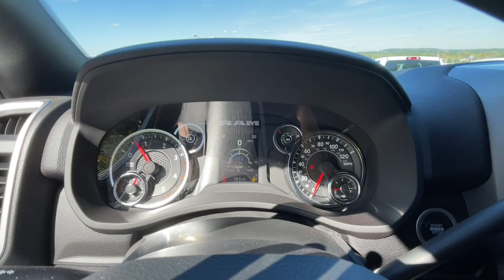2023 Ram 2500 Knoxville, Farragut, Oak Ridge, Maryville, Gatlinburg, TN PG628592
Billet Silver Metallic Clearcoat New 2023 Ram 2500 Big Horn 4x4 Crew Cab 6 4  Box available in Knoxville, Tennessee at Jim Cogdill CDJR. Servicing the Farragut, Oak Ridge, Maryville, Gatlinburg, TN area.
2023 Ram 2500 Big Horn 4x4 Crew Cab 6 4  Box - Stock#: PG628592

LOW MILES - 12! Heated Seats Nav System Hitch Onboard Communications System iPod/MP3 Input Back-Up Camera 4x4 Turbo Charged Engine 9 ALPINE SPEAKERS W/SUBWOOFER RADIO: UCONNECT 5 NAV W/8.4 DISPLAY LEVEL 1 EQUIPMENT GROUP br /br /OPTION PACKAGESbr /ENGINE: 6.7L I6 CUMMINS TURBO DIESEL Selective Catalytic Reduction (Urea) Dual 730 Amp Maintenance Free Batteries Cummins Turbo Diesel Badge Heavy Duty Engine Cooling Tow Hooks Diesel Exhaust Brake Supplemental Heater Front Bumper Sight Shields Capless Fuel Fill w/o Discriminator LEVEL 1 EQUIPMENT GROUP Google Android Auto For Details Visit DriveUconnect.com For More Info Call Leather Wrapped Steering Wheel Rear Dome w/On/Off Switch Lamp Front Fog Lamps Glove Box Lamp Auto Power-Folding Mirrors Footwell Courtesy Lamp 4G LTE Wi-Fi Hot Spot Mirror Running Lights Radio: Uconnect 5 W w/8.4 Display 8.4 Touchscreen Display Foam Bottle Insert (Door Trim Panel) Apple CarPlay Big Horn IP Badge Power Adjustable Convex Aux Mirrors Forward & Reverse Utility Lights Locking Lower Glove Box Selectable Tire Fill Alert SiriusXM Satellite Radio Power Heated Fold Telescope Mirrors Exterior Mirrors w/Supplemental Signals Steering Wheel Mounted Audio Controls Exterior Mirrors Courtesy Lamps Dual Glove Boxes 2nd Row In Floor Storage Bins Power WHEELS: 20 X 8.0 POLISHED ALUMINUM Tires: LT285/60R20E OWL On/Off Road RADIO: UCONNECT 5 NAV W/8.4 DISPLAY Google Android Auto For Details Visit DriveUconnect.com For More Info Call GPS Navigation 4G LTE Wi-Fi Hot Spot SiriusXM w/360L Connected Travel & Traffic Services All R1 High Radios 8.4 Touchscreen Display Alexa Built-In Apple CarPlay Off-Road Information Pages Selectable Tire Fill Alert Trailer Tow Pages Disassociated Touchscreen Display HD Radio Air Conditioning ATC w/Dual Zone Control All Radio Equipped Vehicles 9 ALPINE SPEAKERS W/SUBWOOFER ANTI-SPIN DIFFERENTIAL REAR AXLE br /br /Price does not include licensing costs registration fees taxes and dealer doc fee of $799 which are to be paid by the consumer.br /
LEVEL 1 EQUIPMENT GROUP -inc: Google Android Auto, For Details, Visit DriveUconnect.com, For More Info, Call , Leather Wrapped Steering Wheel, Rear Dome w/On/Off Switch Lamp, Front Fog Lamps, Glove Box Lamp, Auto Power-Folding Mirrors, Footwell Courtesy Lamp, 4G LTE Wi-Fi Hot Spot, Mirror Running Lights, Radio: Uconnect 5 W w/8.4 Display, 8.4 Touchscreen Display, Foam Bottle Insert (Door Trim Panel), Apple CarPlay, Big Horn IP Badge, Power Adjustable Convex Aux Mirrors, Forward & Reverse Utility Lights, Locking Lower Glove Box, Selectable Tire Fill Alert, SiriusXM Satellite Radio, Power Heated Fold Telescope Mirrors, Exterior Mirrors w/Supplemental Signals, Steering Wheel Mounted Audio Controls, Exterior Mirrors Courtesy Lamps, Dual Glove Boxes, 2nd Row In Floor Storage Bins, Power Telescoping Mirrors ,HEATED SEATS & WHEEL GROUP -inc: Heated Steering Wheel, Steering Wheel Mounted Audio Controls, Heated Front Seats, Leather Wrapped Steering Wheel DG7,DSA,ETL,MJX9-R,RC3-R,UBL-R,WRJ-R